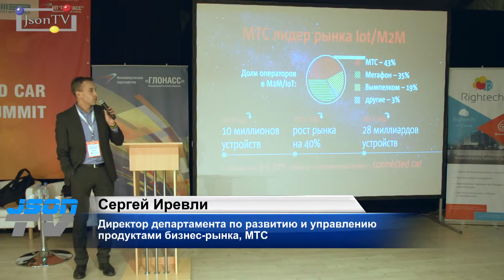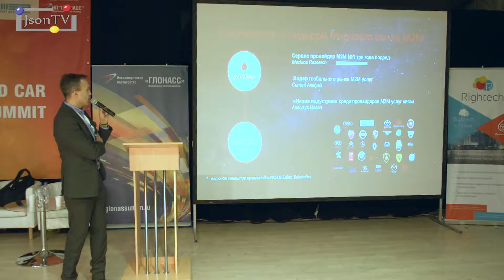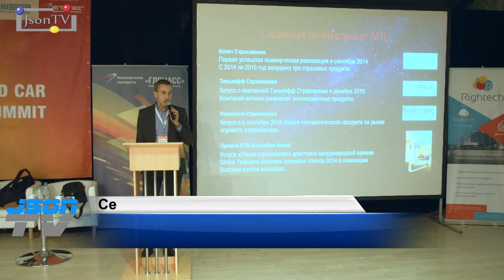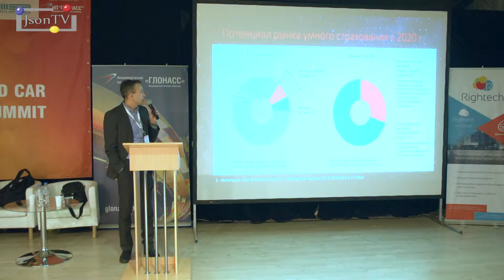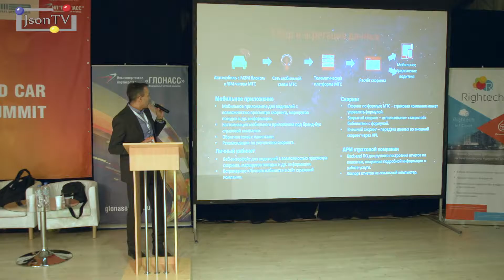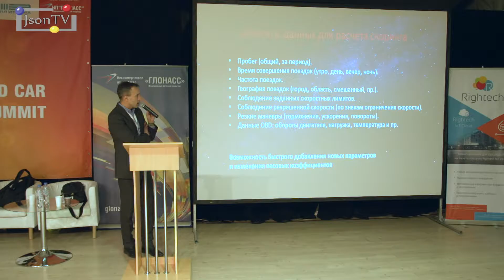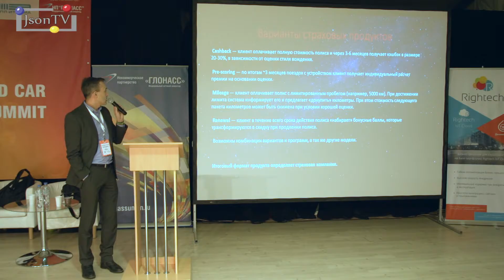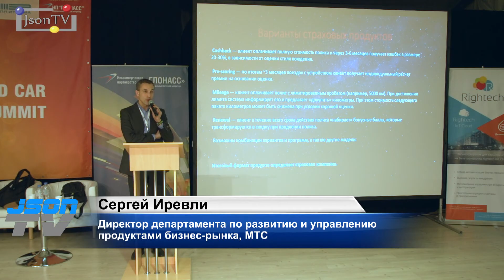Connected Car Summit. Сергей Иревли, МТС: услуга «Умное страхование»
Сергей Иревли, Директор департамента по развитию и управлению продуктами бизнес-рынка, МТС.

Услуга «Умное страхование» от МТС.

Connected Car Summit, соорганизаторами которого выступают Smile-Expo и НП «ГЛОНАСС», состоялся 20-21 декабря в КВЦ «Сокольники».

Также вы можете почитать аналитический отчет:
«Основные тенденции и перспективы развития рынка Connected Cars в России и в мире»